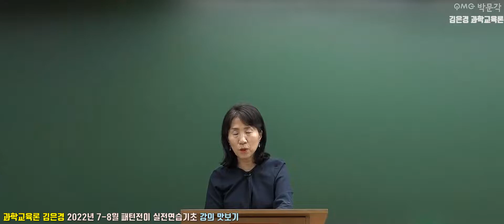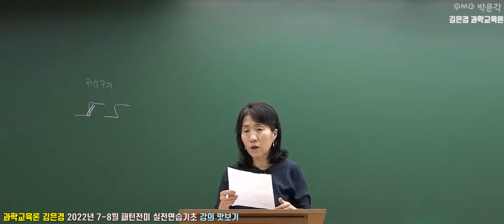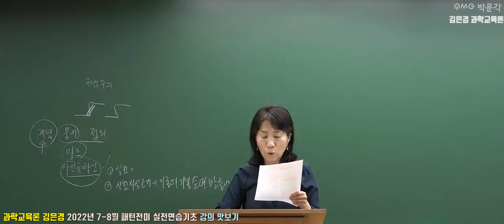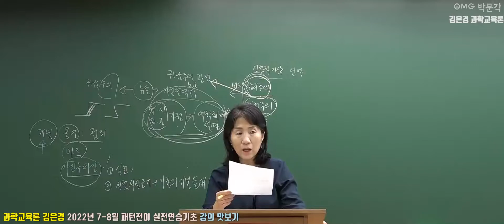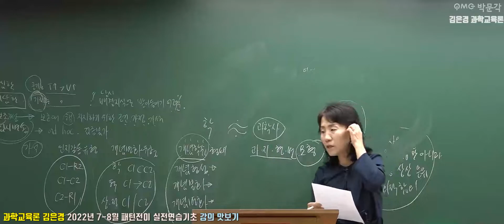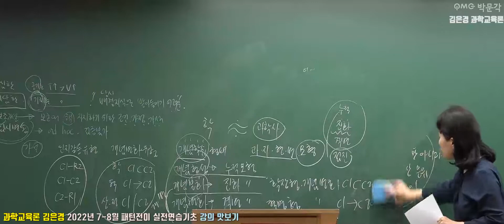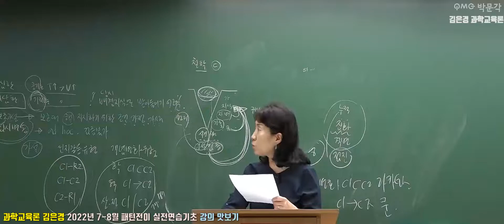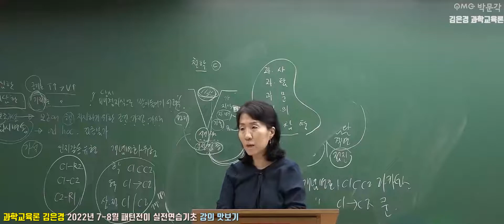[과학교육론 김은경] 2022년 7-8월 패턴전이 실전연습기초 강의 맛보기